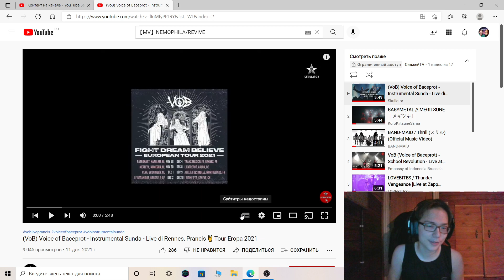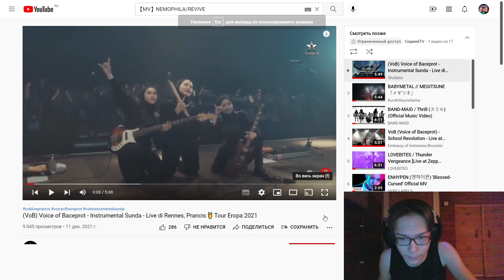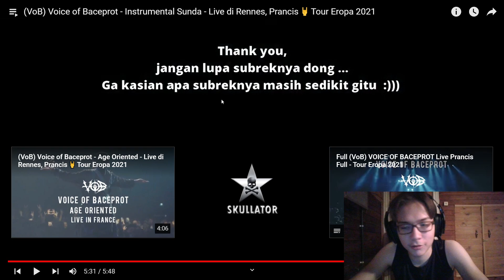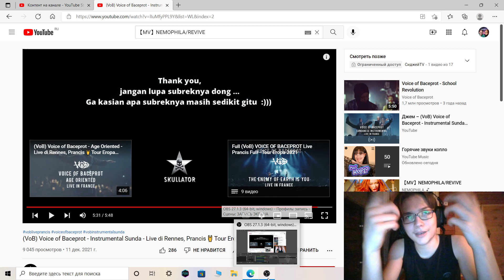РЕАКЦИЯ НА VOICE OF BACEPROT - INSTRUMENTAL SUNDA LIVE IN FRANCE / REACTION